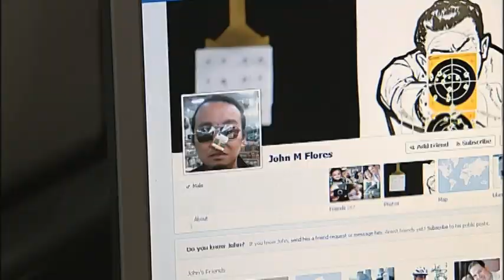FOX you park stupid